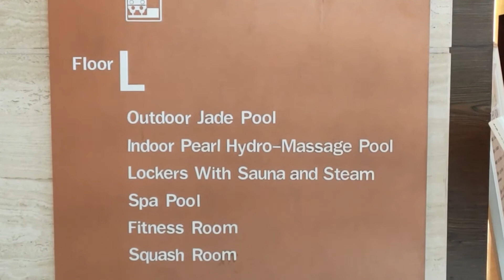【ホテルで過ごす コロナ禍のソンクラン 2021】地元下町の高級ホテルに泊まってみました。目当ての居酒屋が正月休みになっていたのは計算違いでした。2018年のソンクランの様子もご覧ください。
別にソンクランというわけでもないのですが、なにか理由付けがないとわざわざ駅前のホテルに泊まりに行くことはできません。昨年のNikko Bangkok 以来の風呂に入りに行くツアーといったところです。